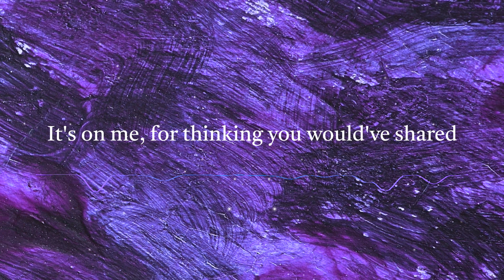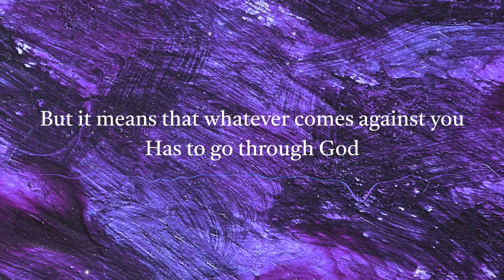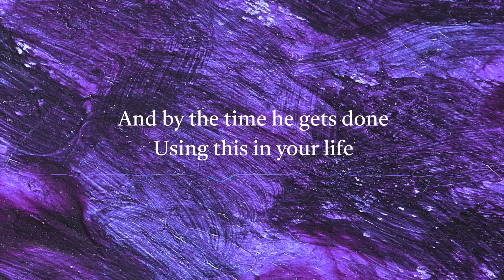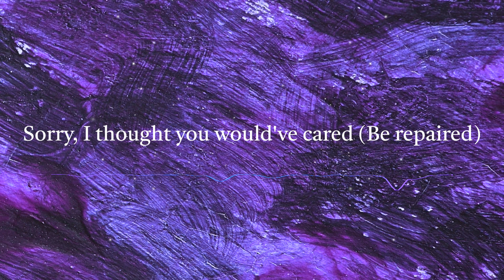RazeGauge - Trying to be Your Superman (lyrics)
Thank you so much big credits to everyone who has viewed, streamed, or shared!

Its More Than Music.

Lyrics:
Sorry, I thought you would've cared
It's on me, for thinking you would've shared
Honestly, honestly You lied and I believed your piece
Try to be your superman with everything I've got
Young and old, rain or snow
If you fell then you were caught

Never let me off the ground
I'd never let your feet touch the ground
Kick me when I was down
I guess I deserved that now
Honestly, you lied and I believed your piece
Spare me, I know I can be repaired
Be repaired

...And it doesn't mean that nothing bad
Is ever going to happen to you,
But it means that whatever comes against you
Has to go through God
And by the time he gets done
Using this in your life
I declare that Goliath's sword will cut off
His own head baby
Cause I've got a fence

That's what the fight is about...
It's about the fruit
And not just the fruit that you already have
The fruit that's coming forth in your future

Sorry, I thought you would've cared (Be repaired)